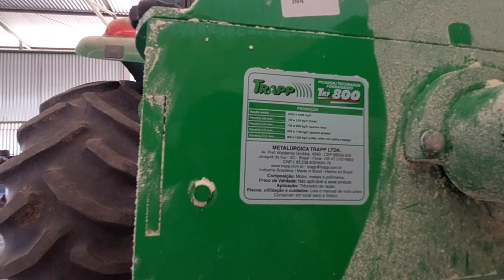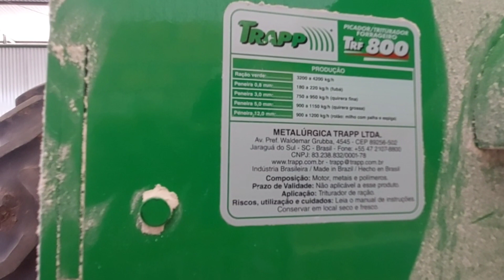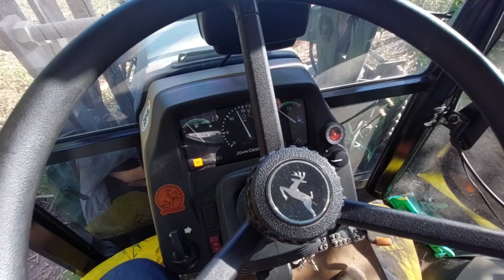Novo equipamento para fazenda 🚜 facilita muito no trato da vacada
Olá meus amigos, venho mostra pra vocês esse triturador, forrageira novo que adquirimos.
Muito bom ,facilita muito no preparo do alimento dos animais da fazenda, além de trazer um custo benefício muito bom.